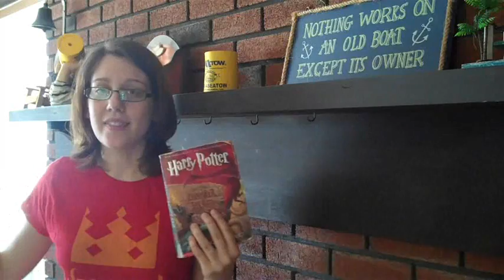Harry Potter and the Chamber of Secrets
A video on the book mentioned above.